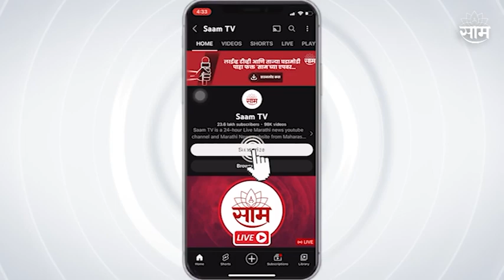Jitendra Awhad On Rajyapal : आव्हाडांकडून राज्यपाल कोश्यारींची नक्कल; जनजागर यात्रेत आव्हाडांची टीका